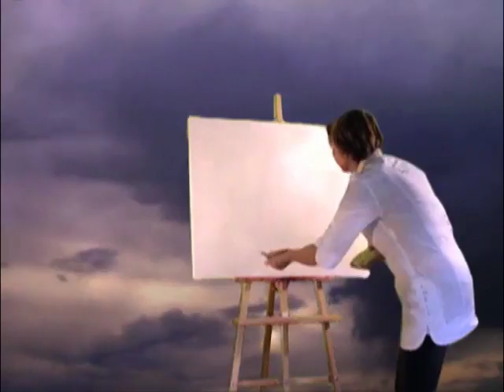ArtZaza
Derniere version du portfolio d'Isabelle (Nom d'artiste: Zaza)